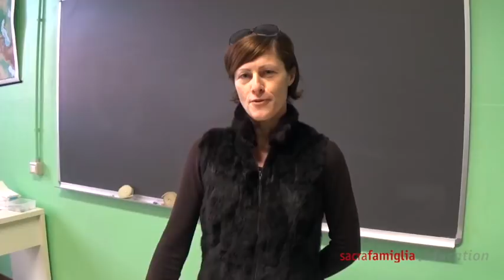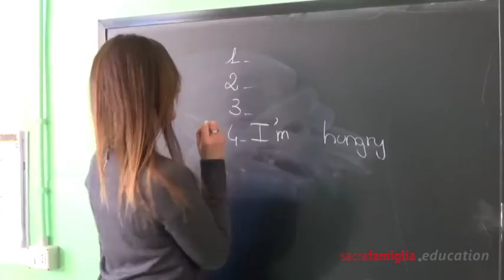E' Natale ogni volta che....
Gli auguri della scuola